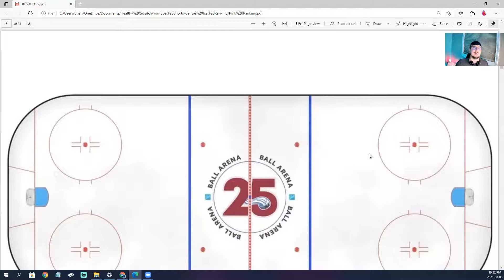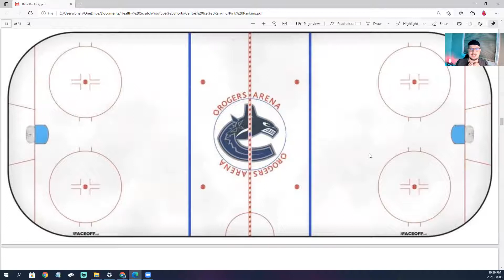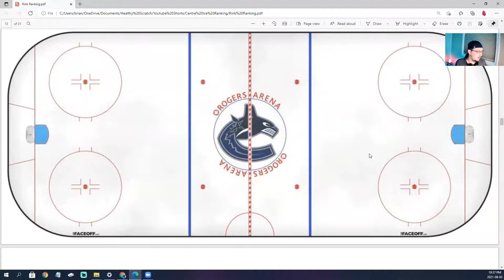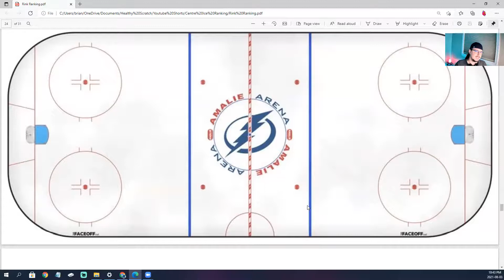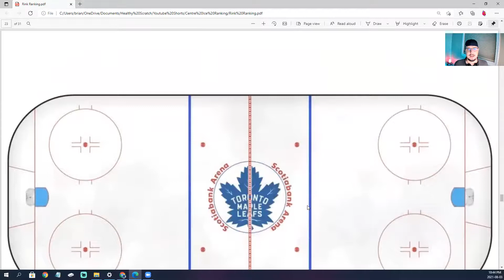Bobo's Rankings - NHL Centre Ice Logos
Bobo is counting down his from least favourite to favourite for NHL centre ice logos! This list is his (my?) list, obviously everyone has their own opinion.